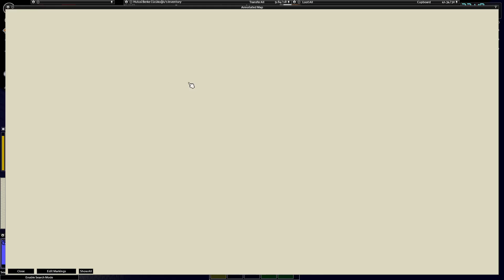HULUSİ BERKE 21 - OTOBAN KATLİAMI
Değerli Arkadaşlar,

Benim için özel bir yere sahip olan Project Zomboid oyunu ile karşınızdayım. Kıyamet sonrası zombi temalı aşırı gerçekçi bu oyunda bana katılırsanız çok mutlu olurum.

Şimdiden teşekkürlerimi sunarım.